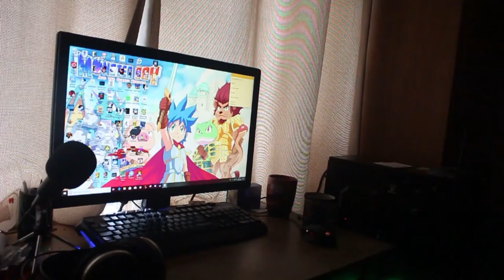The END of Stone Viper - Aidan Windsor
Having enjoyed working on the detective drama last year, "Last Chance" I decided my final major project would be a sequel to Last Chance, tying up some loose ends left in the previous film. The film also contains references to another film edited by me, Big Bad Boris.